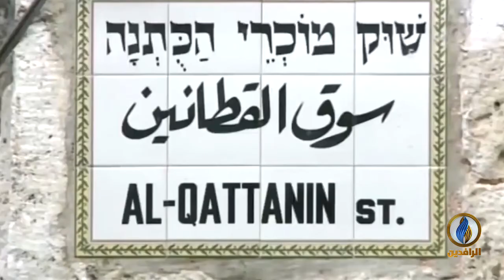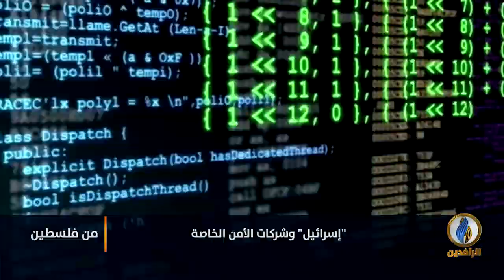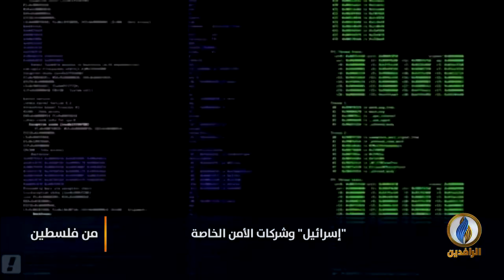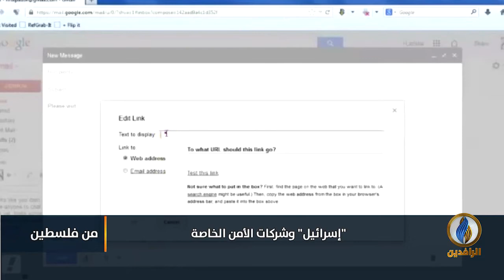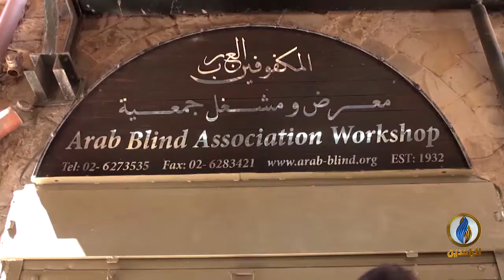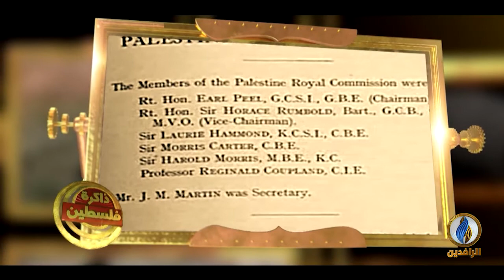من_فلسطين | "إسرائيل" وشركات الأمن الخاصة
ضيوف الحلقة:
د عبد العزيز أبو عليان - باحث متخصص في الشؤون الأمنية
محمد حمادة - متخصص في الشأن الصهيوني